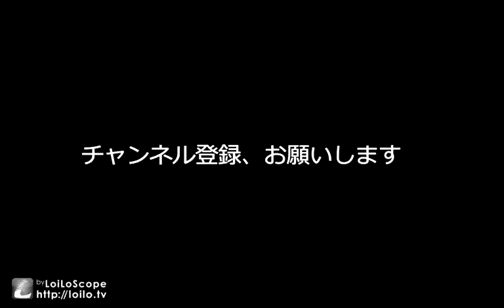遊戯王ADS 蒼蝙蝠軸ホルアクティで先行ワンキル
遊戯王ADS　最近流行りのホルアクティでワンキルしてみました
後半はデッキ枚数のカウントダウンをお楽しみください

ゾンビマスターと蒼蝙蝠の蘇生タイミングに注意

良ければ下の動画も、お願いします！！